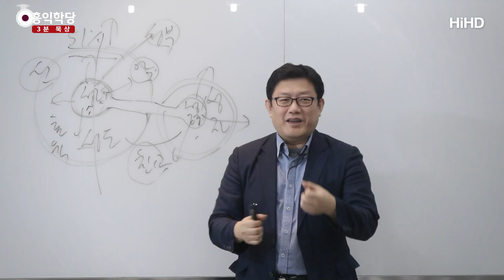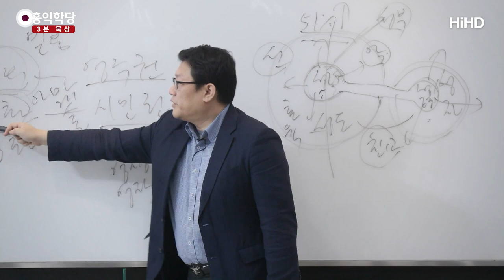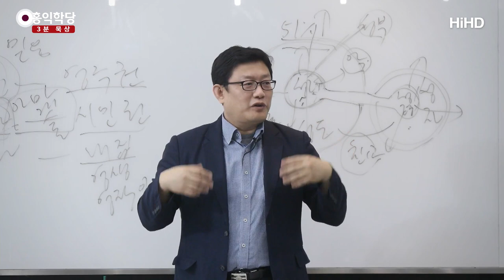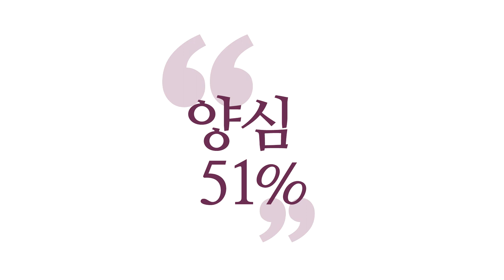[3분 묵상] 성화(聖化) - 내적 아마겟돈 _홍익학당.윤홍식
(181013 요한계시록) 예수님 같은 분들이나 말할 수 있어요.
"나는 모든 말과 행동을 하느님 뜻대로 했다."
이렇게 말할 수 있으면 제일 좋지만
그걸 배워가는 건데, '성화(聖化)'라는 것은.
그래서 어떤 일 하나에서라도
51%가 되게 하려고 노력하는 것,
하느님 뜻이 이기게 하려고 노력하는 것,
그러면 매 순간순간 이긴 자가 되어보는 거예요.

이긴 자가 되어보는 그 경험이 쌓여서
여러분이 진짜 승리자가 되는 길이 열리는 거죠.
작은 일 하나에서도 승리자가 돼야죠.
작은 일 하나에서도 여러분,
가족관계나 뭐 작은 물욕 가지고도 질 수 있어요.
마귀한테 져요. 지고 이기고 하면서,
이게 성화의 노력이라는 게 실전에 나가서 싸워서,
필드에서 지고 이기고 하면서
싸우시는 게, 이 성화가 아마겟돈이에요.

이 성화라는 게, 칭의(稱義)는 여러분이
성령이 여러분한테 임함으로써
이것은 믿음으로 가능합니다.
믿음으로 성령이 임하면,
내가 "내 안에 원래 하느님이 계셨구나." 해서
성령과의 만남으로 이미 칭의,
의로운 존재는 되는데 시민권 따려면
성화의 노력을 해야 돼요. 성화는 실전입니다.

양심, 욕심 맞짱 떠가지고 양심이 승리할 때
여러분 영혼에서 양심이 승리할 때
'성화'라고 하는 거예요.
여러분 인격이 거룩해진다고 하는 겁니다.
인격이 거룩해진다는 것은 이미 어마어마한
실전 경험을 통해서 승리해냈기 때문에 가능한 거예요.

그래서 『요한계시록』에서 "승리자가 돼라."라는 것은
성화까지 얘기하는 거예요. 승리해내라.
소속만 바뀐 게 아니라 실전에 나가서 승리해내라.
하느님 소속이 됐는데 실전에 나가서
마귀한테 백전백패면 이건 성화가 안 되는 거죠.
거룩해지지 않는 거죠. 내 영혼이 거룩해지지 않는 거예요.

그런데 영혼이 거룩해지려면, 성령이 임하면,
그 성령의 권능을 가지고
지혜와 그 성령의 자비를 가지고
내 마음, 영혼을 경영을 해야죠.
경영해서 바꿔놓아야죠, 거룩하게.
말과 행동 생각을 거룩하게 바꿔놓아야죠.

이걸 이미 다 격전을 치른 분들이
어떻게 아마겟돈에 대해서 모를 수가 있고,
어떻게 『요한계시록』 읽을 때
환난 올까 안 올까, 휴거 될까 안 될까,
난 천국에 들어갈 수 있을까 없을까,
이 소리를 왜 하겠어요, 이미 전투 중인데.

우리가 산다는 게 이미 전투 중인데
전투 중에 있는 분이 이 전투에
승리를 기원할 도리밖에 뭐 다른 게 있어요?
이미 전투 중인데, 이런 거죠.
"전쟁 중인 나를 빼서 어떻게든 좀
후방으로 보내줬으면 좋겠다."
"휴거, 그냥 좀 들려 올라갔으면 좋겠다, 내가."
"어, 힘들다. 마귀랑 싸우려니까 힘들다."
지금 이런 소리 할 때가 아니잖아요.
승리하게 만들어야죠.

"하느님이 지금 도와서 반드시 이기게 하리라."
이게 『요한계시록』의 묵시입니다.
"힘내라. 이기게 할 것이다."
"혼자 외롭게 싸우고 있는 것 같지만 힘내라.
너 같은 사람들 한 명 두 명이 모여서
인류가 바뀔 것이다."
"지상에 천국이 임할 날이 올 것이다."